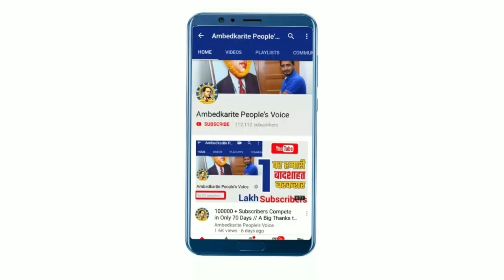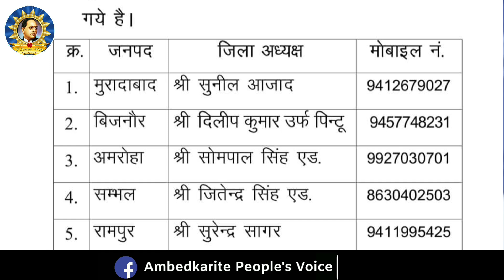यूपी में बसपा सुप्रीमो मायावती ने किया बड़ा बदलाव, 5 जिलों के जिलाध्यक्ष बदलें || Mayawati | BSP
हमसे जुड़े -